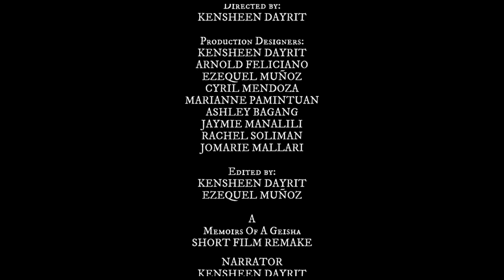Vlog #11 Paper Doll Show 2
An Adaptation of a text into a creative form using multimedia